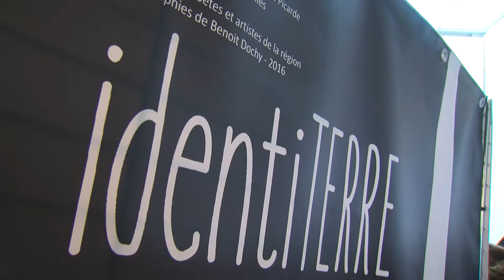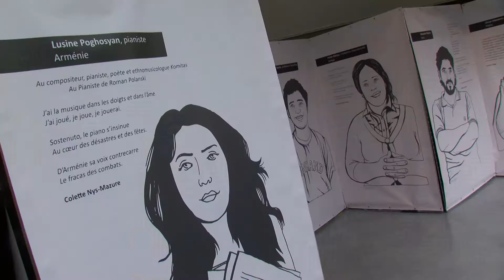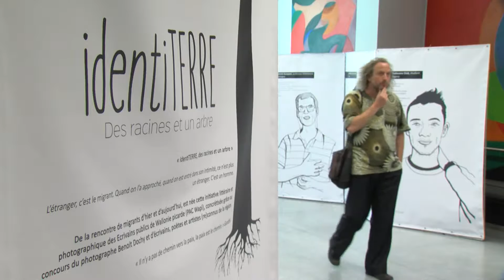"IdentiTERRE" aux Inattendues à Tournai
L'étranger, c'est le migrant. Quand on l'a approché, quand on est entré dans son intimité, ce n'est plus un étranger, c'est un homme. "IdentiTERRE, des racines et un arbre", dans le cadre du Festival des Inattendues. Les 2, 3 et 4 septembre sur la Place de l'Evêché à Tournai.